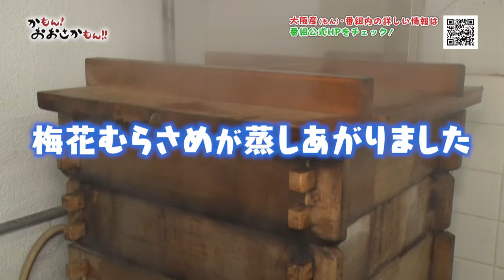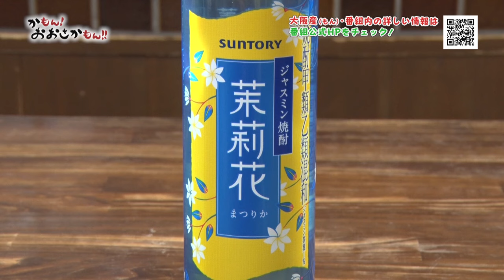まるで真紅に輝く宝石！？交野市「かたのルビー」／岸和田城主も愛した！？180年以上変わらない銘菓「梅花むらさめ」／かもん！おおさかもん！！2024年7月前半号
J:COMチャンネル（地上デジタル11ch）
『かもん!おおさかもん!!』

視聴者プレゼントの応募などもこちらから！

おおさかもんってめっちゃうまいで！
なんでって歴史とこだわりが詰まってるからやで。
みんなでこのおおさかもんを応援しようや！…そんな番組です(^^)

【7月前半号の内容は…】
▼今回の大阪産（もん）
まるで真紅に輝く宝石「かたのルビー」
▼大阪産（もん）名品
180年以上変わらない味！岸和田城主も愛した小山梅花堂の「梅花むらさめ」

‹目次›
00:00 オープニングタイトル
00:54 一次産業「かたのルビー」紹介
08:15 大阪産（もん）名品「梅花むらさめ」紹介
15:44 大阪産料理空 かたのルビー料理２品試食
21:12 プレゼント・エンディング

大阪産（もん）の情報を配信中！

【大阪産(もん)応援サポーター】
やのぱん
田口万莉

大阪には、大阪湾、森林、農空間などの恵まれた自然があります。
そこからさまざまな野菜や果物などの農産物、肉や卵などの畜産物、木材や炭などの林産物、大阪湾で水揚げされる水産物など、豊かで多様な食材等が提供されています。
『かもん！おおさかもん！！』では、こうした大阪の農林水産物とそれらを原材料にした加工品「大阪産（もん）」をご紹介いたします！